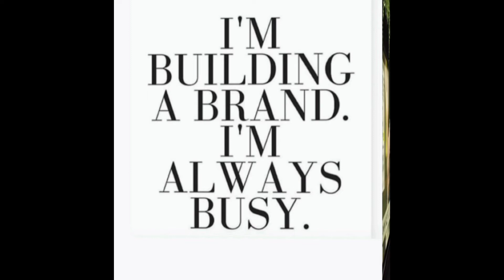Make It Happen Mondays☀️: Kotch Villa At Treasure Beach 🌊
My Dope Homie Frankie B Made The Beautiful Song : River - Frankie B ft Kiwi

His YT Channel: Frankie B